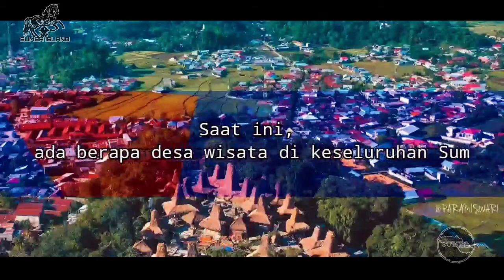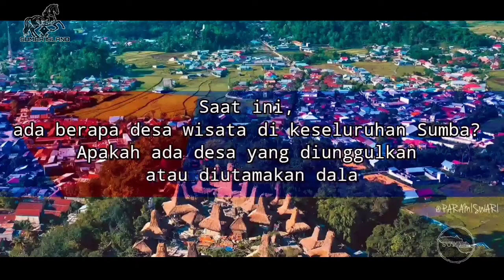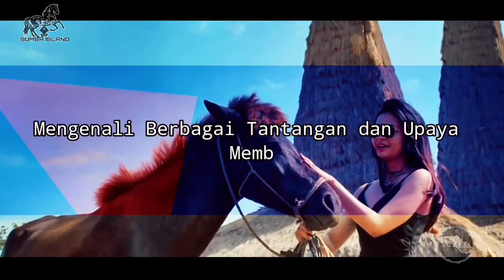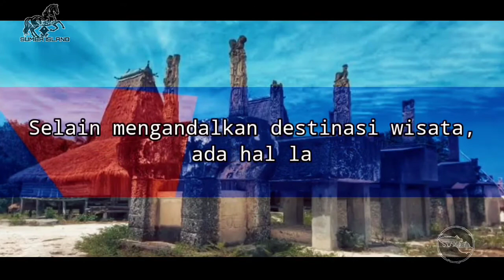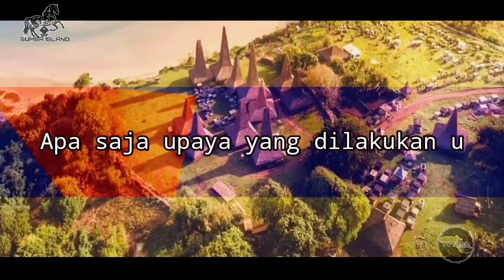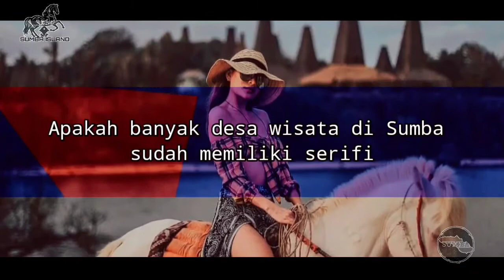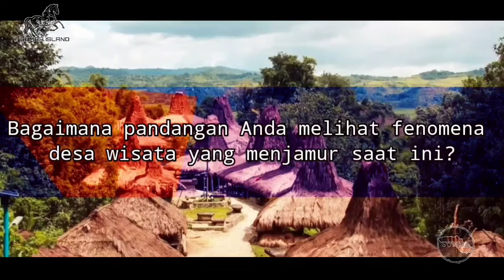Pengembangan Desa Wisata di Sumba, Boyke Hutapea: Potensinya Bisa Lebih dari 100